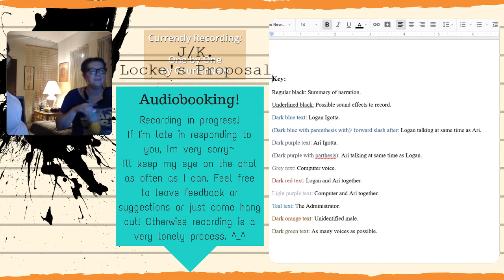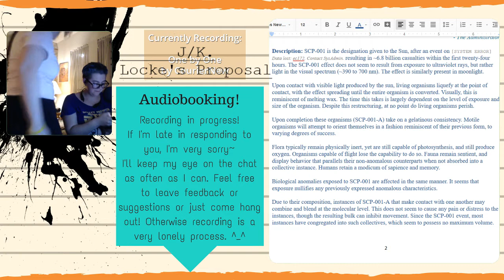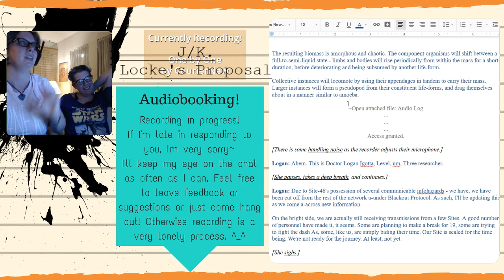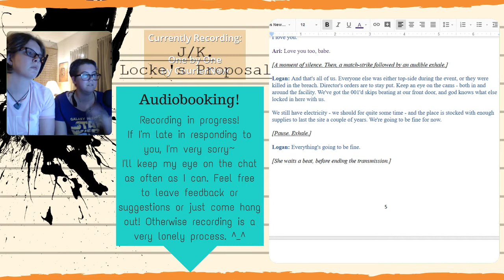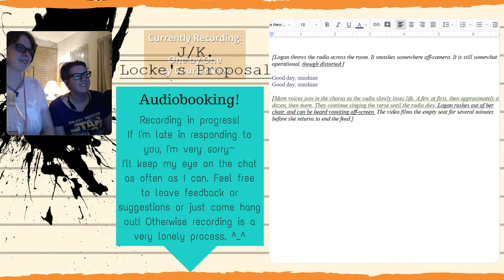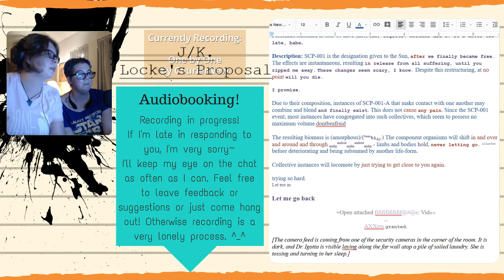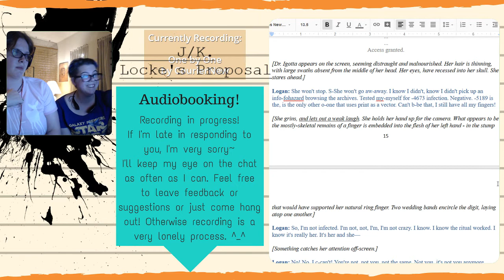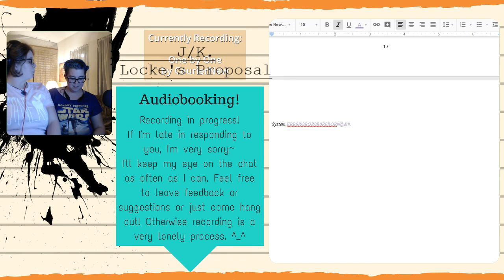Guest-Dictation Live: SCP-001: S.D.Locke's Proposal "When Day Breaks"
Say hello to two Site-42 besties, Samma and Courtney! You can find more from Samma below